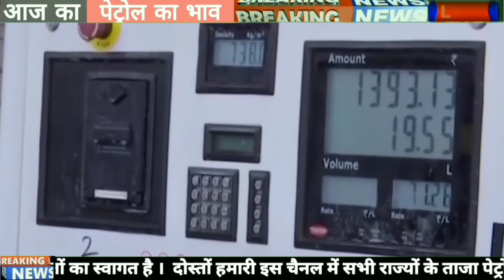Petrol - diesel price |07/01/2023 | Today petrol price, today diesel price,आज के पेट्रोल डीजल के दाम